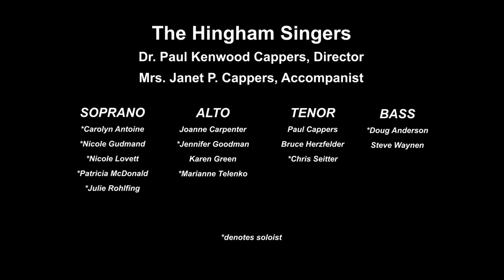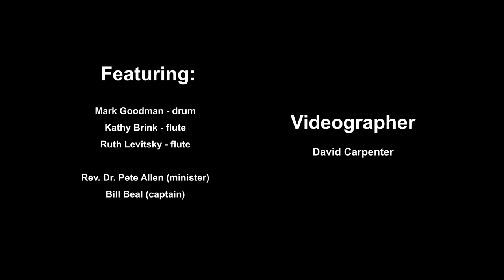Weetamoo and the King, by Paul Kenwood Cappers. Performed by The Hingham Singers in May, 2022.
The story, in narration and song, of Princess Weetamoo of the Pocassets and King Philip of the Pokanokets; how their lives developed - and how the happy lives of the pre-contact Indigenous People of Massachusetts and Rhode Island became embroiled in the devastating conflict called "King Philip's War" that resulted in the near-extermination of an Indigenous Nation.